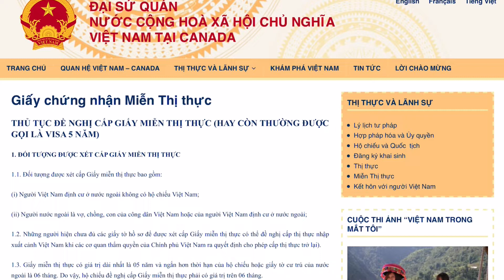Miễn thị thục Vietnamese 5 Yearbook Visa